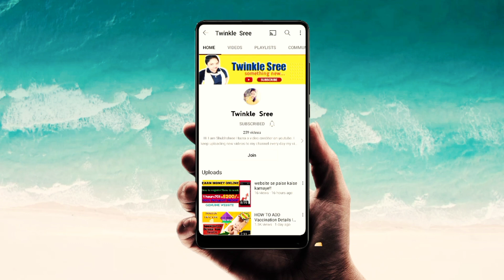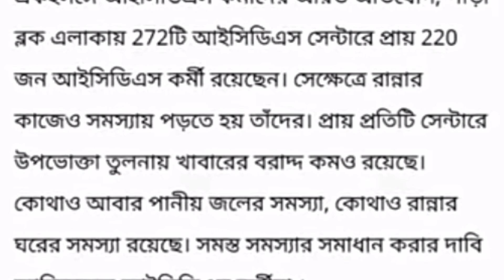অঙ্গনওয়াড়ি কর্মীদের এমন অবস্থা হওয়ার কারণ কি ??